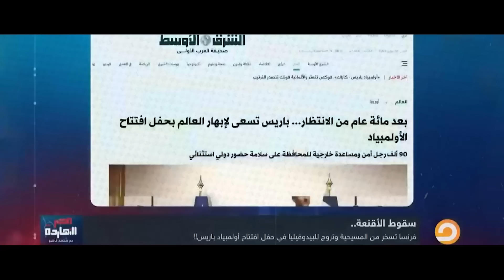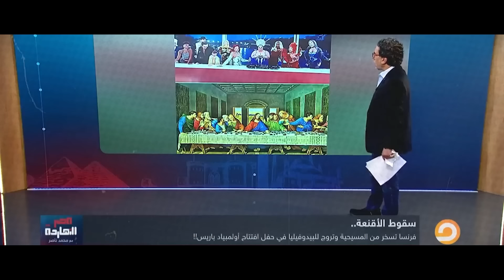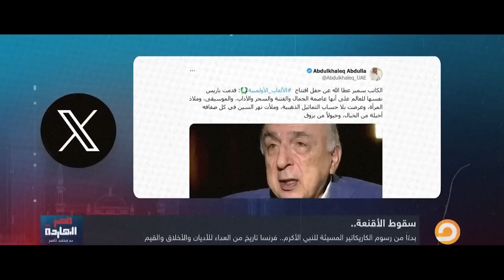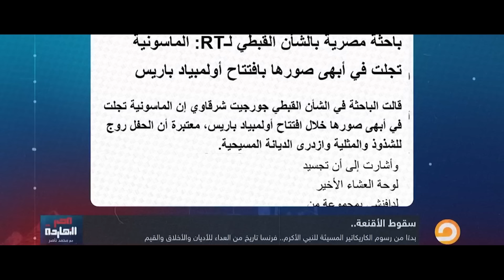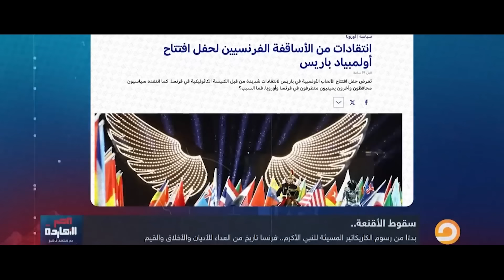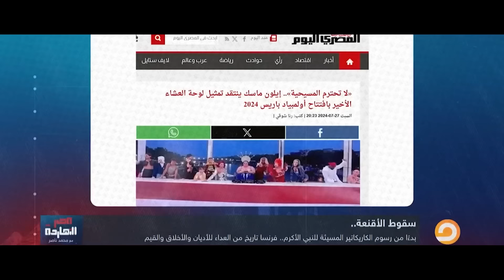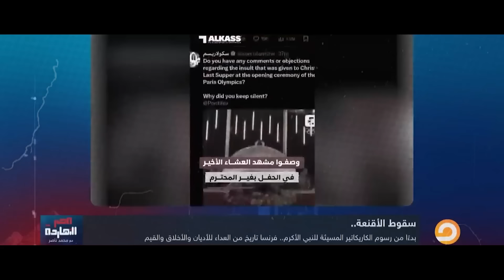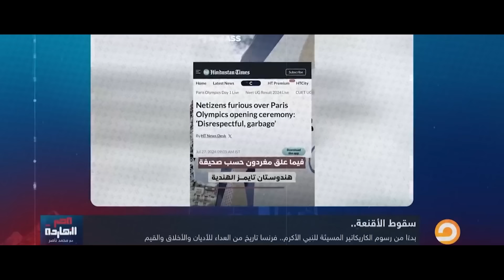العشاء القذر.. في أولمبياد باريس!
تشرفني متابعتكم على المنصات الأخرى